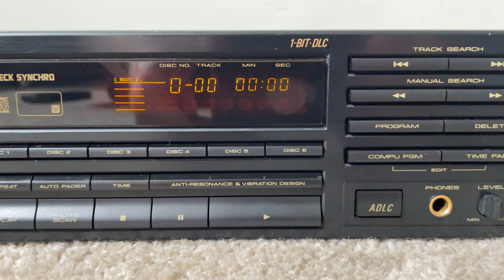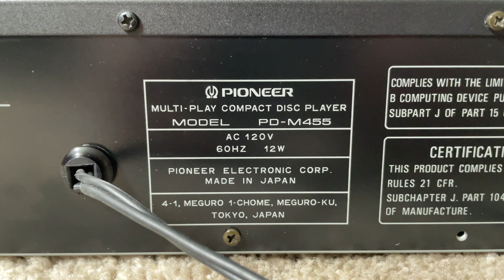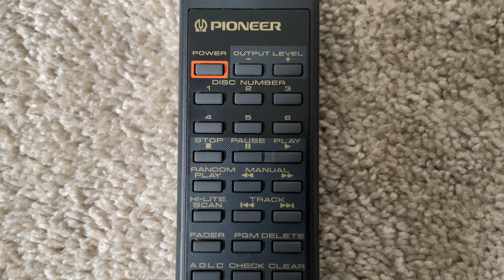Pioneer PD-M455 6 Compact Disc CD Player Changer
Pioneer PD M455 6 Multi Play Compact Disc CD Player Changer

Specifications
Disc format: CD (6 disc multi play)
Frequency response: 2Hz to 20kHz
Dynamic range: 96dB
Signal to Noise Ratio: 102dB
Total harmonic distortion: 0.003%
Line output: 2V
Dimensions: 420 x 291 x 96mm
Weight: 3.9kg
Accessories: remote control
Year: 1991